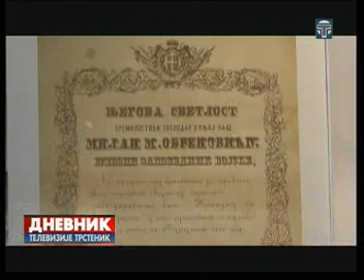Dnevnik 24 07 2014